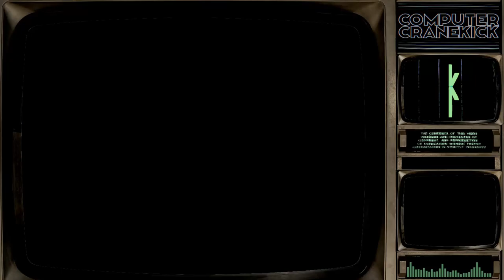Ectoplague - System Surge - AMV Action Synthwave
Journey to a time ruled by the Master Machine... The computer has overrun everything, a complete system surge. We're doomed.

For Episode 004 of the CCK Podcast with Ectoplague, I created this AMV pairing the track System Surge off of Master Machine with the anime, Battle Angel Alita. Really happy with how this one turned out! Let me know what you think!

Anime:
Battle Angel Alita (1990)